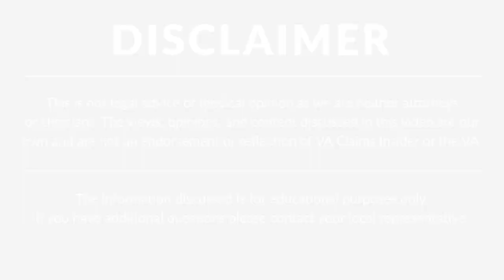TRUTHS REVEALED: Getting Service Connection From Chronic Fatigue Syndrome HIGHLIGHTS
- Getting service connection for chronic fatigue syndrome shouldn’t be as exhausting as your condition. Your insomnia and brain fog can make it hard to want to fight–but we’ve got your back!

We know what it takes to INCREASE your VA rating for chronic fatigue syndrome.

For example, your C&P exam for chronic fatigue syndrome is one of the most important factors when trying to increase your chronic fatigue syndrome VA rating. Clearly articulating your symptoms and how they affect your daily life can take you ALL THE WAY to 100%!

Join Senior Veteran Coach Stacey Allen and Veteran Coach Rachelle Seaberry as they walk you through how to raise your chronic fatigue syndrome VA rating!

📱 Schedule your FREE Discovery Call right now! You'll get to talk to one of our team members who can answer all of your questions and help you develop a winning strategy